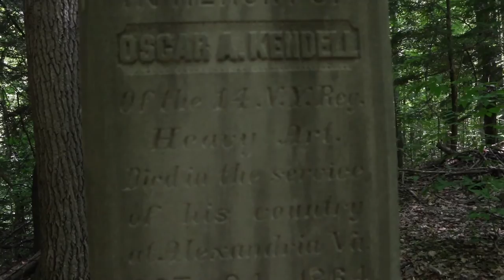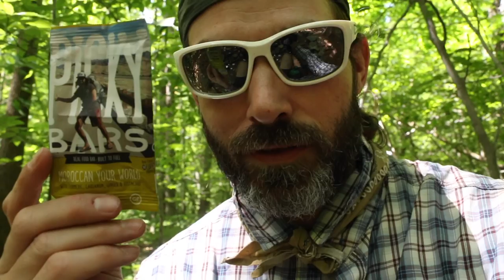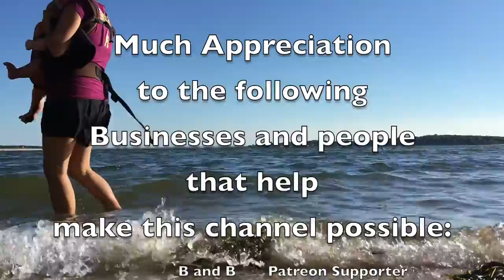Baby in a Backpack! Week long trip! Wilderness Backpacking Survival hiking trip! Vlog# 65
Baby in a Backpack! Week long trip! Wilderness Backpacking Survival hiking trip!